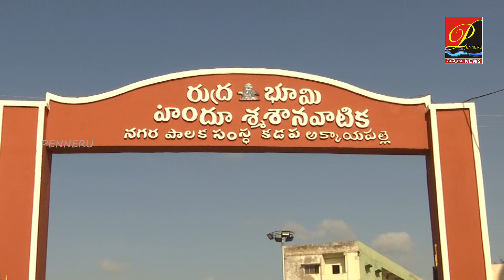Kadapaలో ప‌లు అభివృద్ధి ప‌నుల‌కు శంఖుస్థాప‌న చేసిన క‌డ‌ప DyCM, మేయ‌ర్‌, క‌మ‌లాపురం MLA penneru